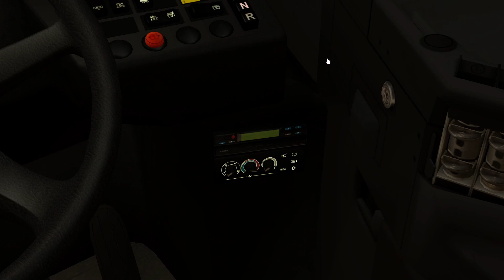Omsi 2 Addon Berlin BRT 2013 - Route N84 Wupperstr - Zehlendorf Eiche (PC)